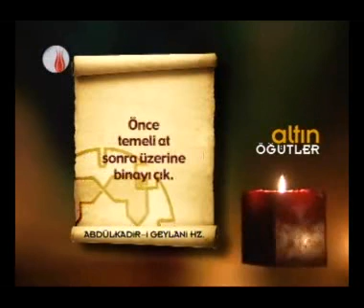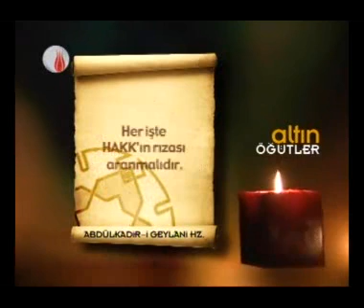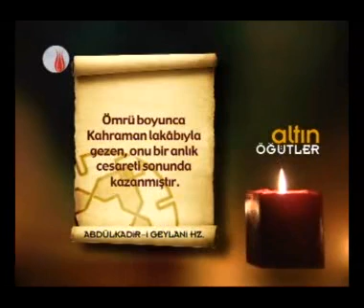Altın Öğütler 8